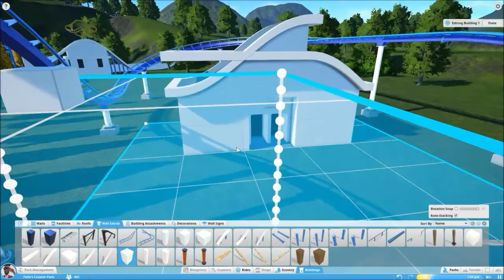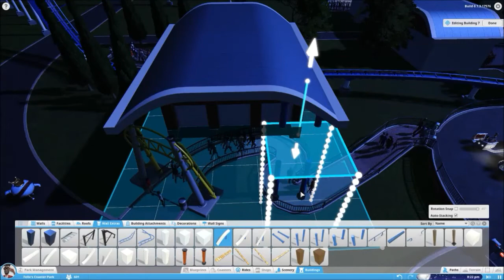Planet Coaster: Speedbuild #2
The second part of my Planet Coaster speedbuild series! Hope you enjoy! :-)
Song: The Calling (Instrumental) - TheFatRat